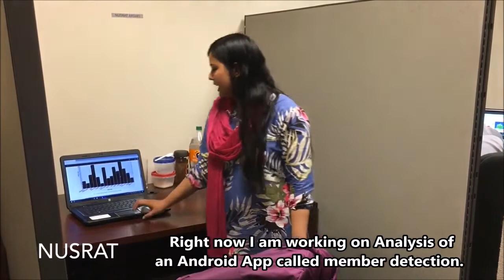Kennesaw State University Computer Science Department